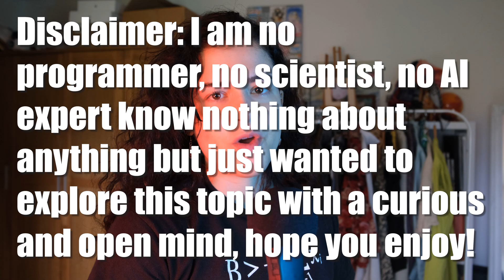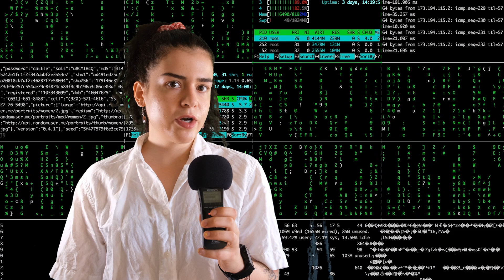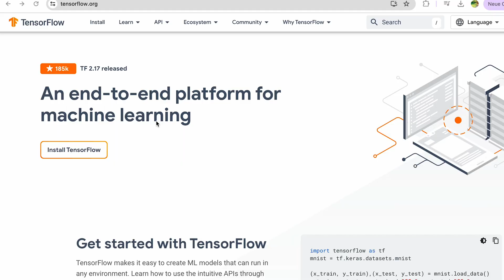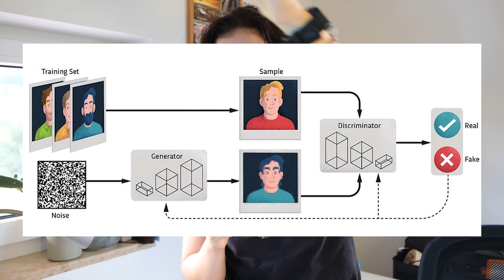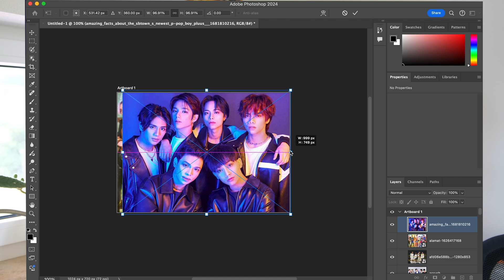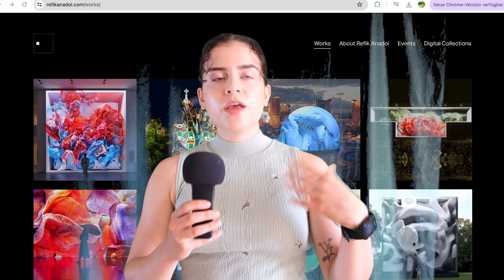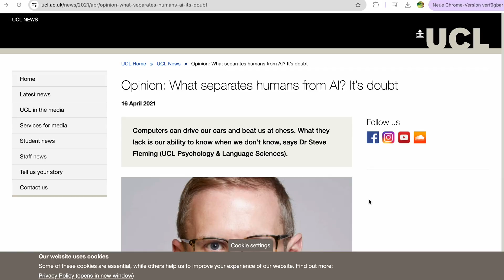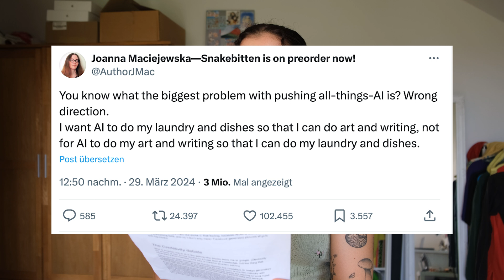UNDERSTANDING AI BEFORE IT UNDERSTANDS ME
Ai is more creative than you.

Dear viewers, join me today into the rabbit hole of AI. We will explore Ai, Build an AI, Talk about problems that we face because of AI and what it means to be creative as a human in the face of ChatGPT becoming mainstream

ANYWAY HUGGING, have a great day!
Hanna

Here are the Chapters:
0:00 - Intro
1:00 - DilemmA(I/S)
3:30 - Building an AI
4:36 - Text generatig AI
7:04 - Image generating AI
11:49 - The CreAItivity Debate
15:24 - The HypocrAIcy
17:04 - The final Render